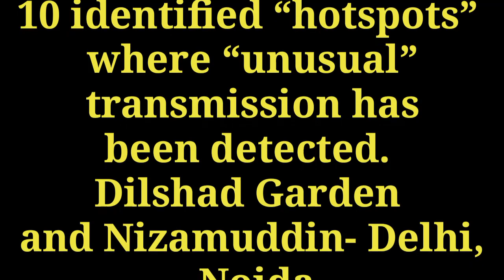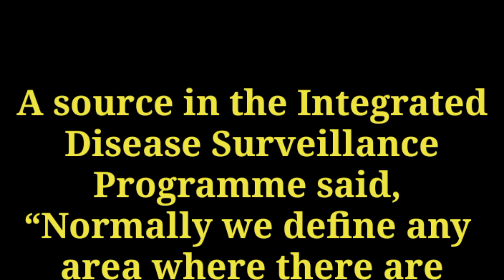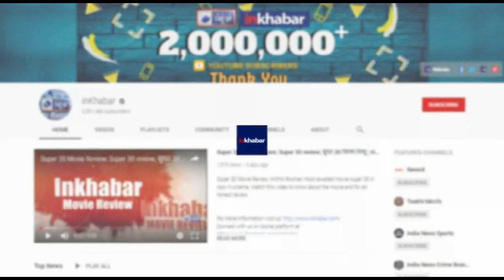Coronavirus Latest update: 10 Hot Spots of India, देश में कोरोना के ये हैं हाट स्पाट